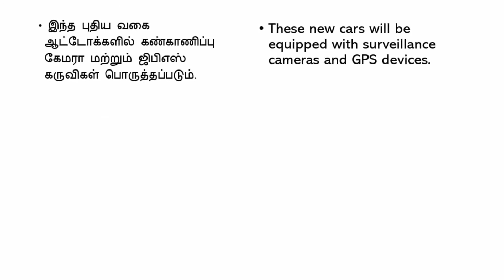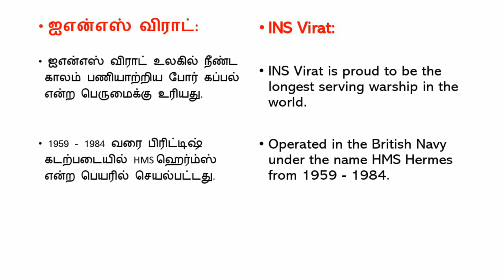Tnpsc daily current affairs Tamil & English // Sep ( 22 & 23 ) 2020 // First Graduate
In this video we give you daily current affairs in both Tamil & English . Its part of our first graduate daily current affairs series.